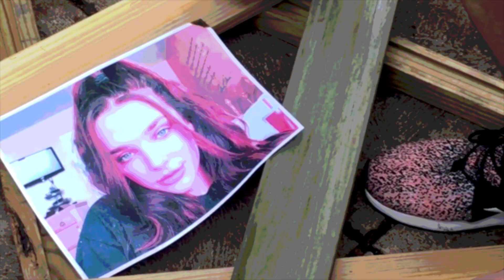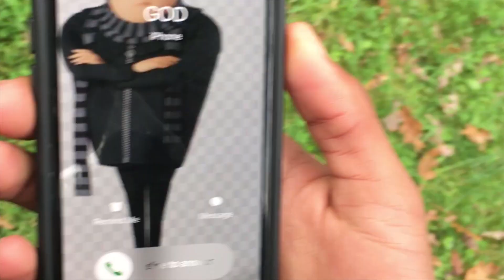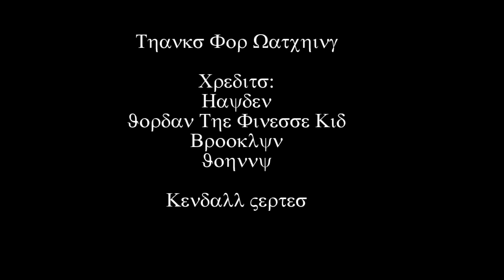Hail Satan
Really hope you guys enjoyed this video!